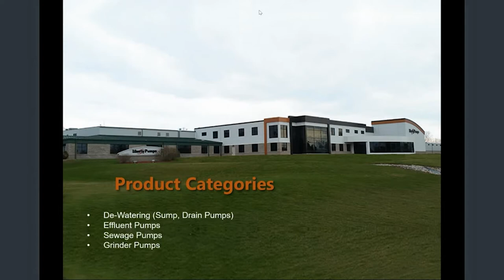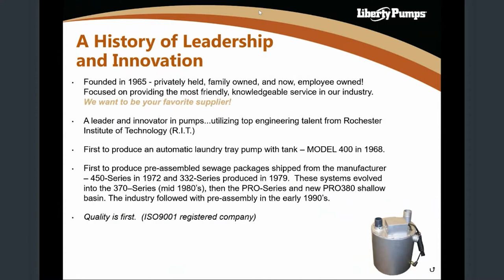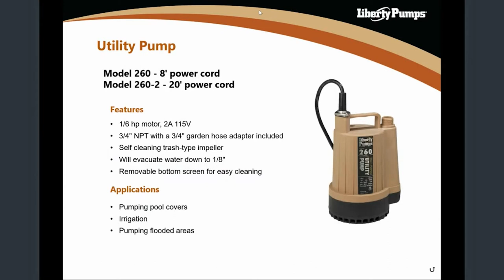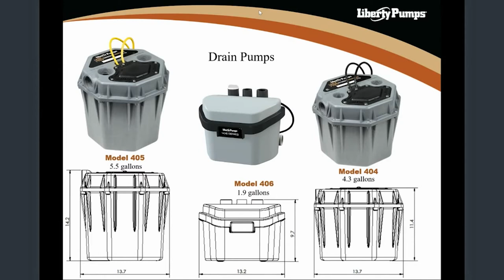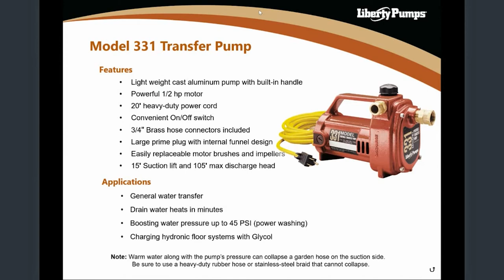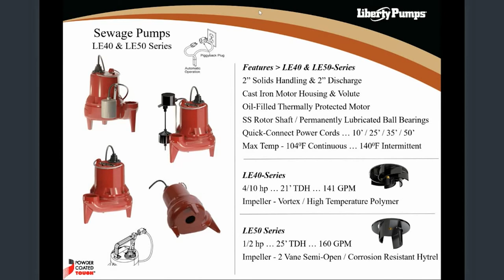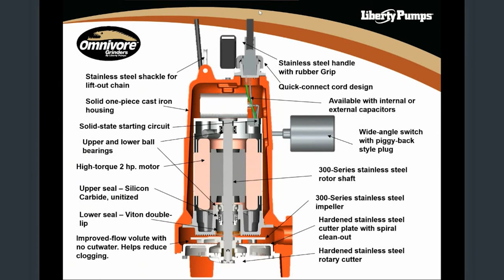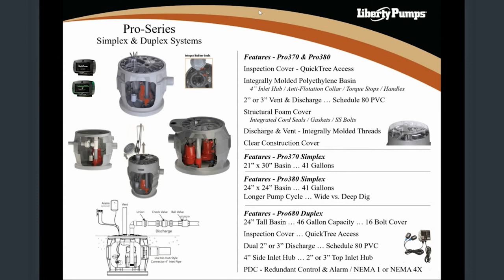Liberty Pump Training Fall 2022